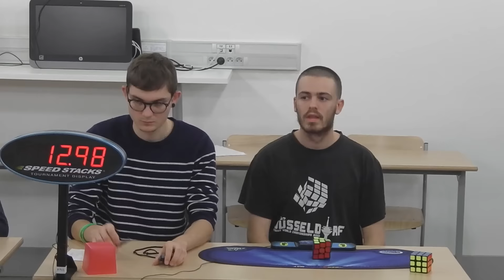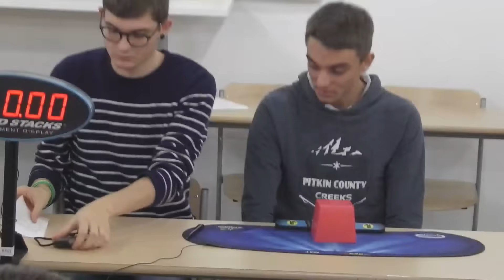Finale entière du CHAMBÉRY CUBE OPEN 2016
Salut à tous, C'est Dimitri19Cubing et aujourd'hui on se retrouve pour une nouvelle vidéo: la finale du Chambéry Cube Open 2016.

Je met cette vidéo car beaucoup de gens me l'ont demandé...

Salut à tous et bonne journée !!